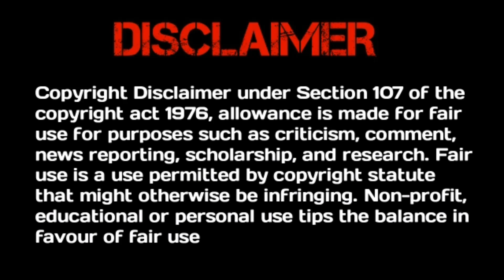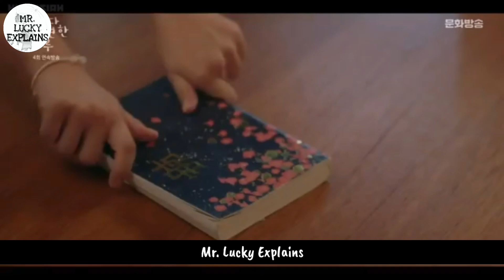Extra Ordinary You Episode 5&6 Explained In Telugu| korean drama Telugu| mrluckyexplains| lovedrama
Mr. Lucky Explains

Vist Our Channel For Awesome Movie And Drama's Explanation In Telugu